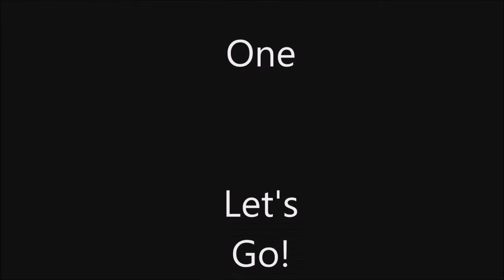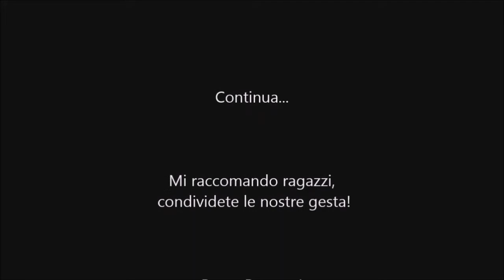Noob Warrior vs Bioshock Infinite! Parte 6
Fuga!